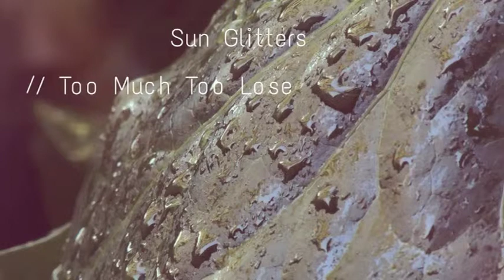Sun Glitters - Too Much Too Lose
Not a new song, but a tribute to SunGlitters one of the few artist who opened me up to music within the genre of chillwave, and dreampop. Victor Ferreira man behind SunGlitters use to be known as Sug-R-Cane, does a lot of dreamy vibe compositions, working with bass melodies, different low and high vocal samples, downtempo, and a lot of beat work. 'Too Much Too Lose' comes from his album "Everything Could Be Fine".

Check out the artist here:
[~Sun Glitters]